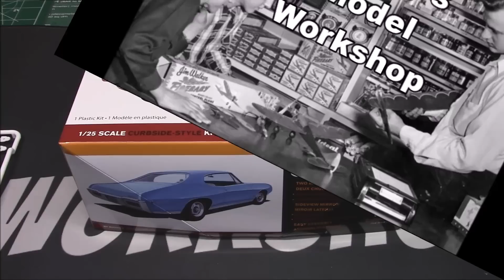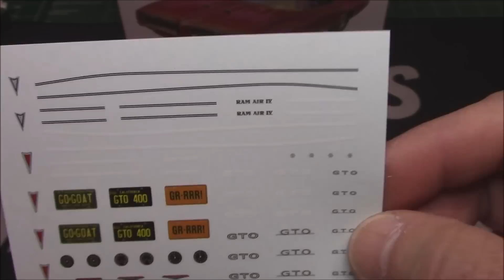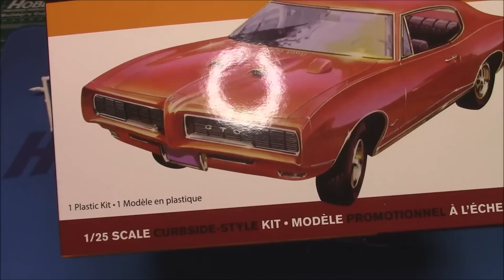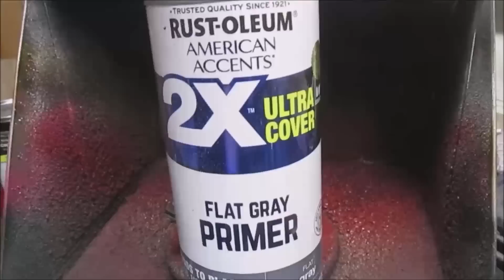ALL NEW 1968 Pontiac GTO 400 V8 1/25 Scale Model Kit Build How To Assemble Paint Dashboard Glass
AMT 1968 PONTIAC GTO HARDTOP CRAFTSMAN PLUS 1:25 SCALE MODEL KIT  AMT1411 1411

AUTHENTIC KIT: Featuring ALL-NEW tooling, AMT’s “Craftsman Plus” kits are simple enough for beginners but with enough detail to satisfy even the most seasoned model builder!
FUN-PACKED: Craftsman Plus kits are “curbside” style – fast, fun and easy to build. A simple engine plate replaces a multi-piece motor to speed assembly and finish a beautiful replica in a reduced amount of time.
QUICK SPECS: 1/25 scale, 49 easy to assemble parts; over 7 inches long once assembled. Molded in white with pre-decorated red line black vinyl tires, chrome-plated bumpers and wheels and more! Paint and glue required. Skill 2 rating.
THE PERFECT PRESENT: Spread some retro joy! Maybe you have an avid automotive enthusiast in your life? This model kit makes an ideal gift for any occasion! Buy one for brother or dad!

The Pontiac GTO is a front-engine, rear-drive, two-door, four or five passenger automobile manufactured and marketed by the Pontiac division of General Motors over four generations from 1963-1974 in the United States — with a fifth generation by GM's Australian subsidiary, Holden, for 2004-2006 model years.

The first generation of the GTO is credited as popularizing the muscle car market segment in the 1960s.[2][3] The Pontiac GTO is considered by some to have started the trend with all four domestic automakers offering a variety of competing models.[4][5]

For the 1964 and 1965 model years, the GTO was an optional package on the intermediate-sized Pontiac Lemans. The 1964 GTO vehicle identification number (VIN) started with 22, while the 1965 GTO VIN started with 237. The GTO became a separate model from 1966 to 1971 (VIN 242...). It became an optional package again for the 1972 and 1973 intermediate LeMans. For 1974, the GTO was an optional trim package on the compact-sized Ventura.

The GTO was selected as the Motor Trend Car of the Year in 1968.

The GTO model was revived from 2004 to 2006 model years as a captive import for Pontiac, a left-hand drive version of the Holden Monaro, itself a coupé variant of the Holden Commodore.

General Motors redesigned its A-body line for 1968, with more curvaceous, semi-fastback styling, which was a revival of a streamlining on all GM products from 1942 until 1950 as demonstrated on the Pontiac Streamliner. The wheelbase was shortened to 112.0 in (2,845 mm) on all two-door models. Overall length was reduced 5.9 inches (150 mm) and height dropped half an inch (12 mm), but overall weight was up about 75 lb (34 kg). Pontiac abandoned the familiar vertically stacked headlights in favor of a horizontal layout, but made hidden headlights available at extra cost. The concealed headlights were a popular option. The signature hood scoop was replaced by dual scoops on either side of a prominent hood bulge extending rearward from the protruding nose.

A unique feature was the body-color Endura front bumper. It was designed to absorb impact without permanent deformation at low speeds. Pontiac touted this feature heavily in advertising, showing hammering at the bumper to no discernible effect.[16] A GTO could be ordered with "Endura delete", in which case the Endura bumper would be replaced by a chrome front bumper and grille from the Pontiac LeMans.

Powertrain options remained substantially the same as in 1967, but the standard GTO engine's power rating rose to 350 hp (260 kW) at 5,000 rpm. At mid-year, a new Ram Air package, known as Ram Air II, became available. It included freer-breathing cylinder heads, round port exhaust, and the 041 cam. The 'official' power rating was not changed. Another carry-over from 1967 was the four-piston caliper disc brake option. However, most 1968 models had drum brakes all around. The 1968 model year was also the last year the GTOs offered separate crank-operated front door vents.

Concealed windshield wipers, which presented a cleaner appearance hidden below the rear edge of the hood, were standard on the GTO. A popular option, actually introduced during the 1967 model year, was a hood-mounted tachometer.